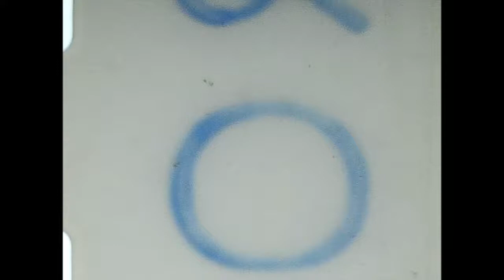1960: Christmas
1960: Christmas